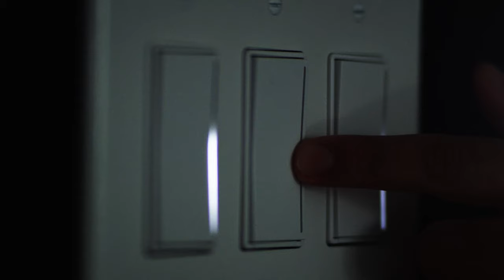What it's like to film a dramatic tv show. - My Interview with CBC's Mark Connolly - Raoul Bhatt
My latest dramatized series @pipenationtv

Pipe Nation is about an oil and gas community comes together as they navigate a changing industry. An original series set within the beautiful boreal forests of Alberta.

Raoul Bhatt is used to being behind the scenes of Alberta’s energy sector.

Born and raised in the province’s capital city of Edmonton, he is a tech entrepreneur who has built cutting-edge technology for Alberta’s oil and gas industry amongst other business areas across the world, such as law enforcement, defence, aviation and automotive.

But he’s also used to being behind the scenes in the film industry. Bhatt is an accomplished cinematographer, working locally in Alberta and in Los Angeles on major productions, including a producer for the Daytime Emmy Awards and for Universal Studios. With such experience, Bhatt could have picked nearly anywhere around the globe to write and produce his first television series pilot, but he was eager to showcase the people, stories and culture in his home province of Alberta while also hiring and nurturing local crews.

Pipe Nation tells the story of a single mother working in the oil sands of northern Alberta. The series – which Bhatt plans to shop to one of the “big guys” (think Netflix, Disney, Amazon Prime or the like) – was filmed during the first wave of COVID-19 in the province, a curveball that Bhatt was not expecting to encounter when he was writing and planning for the initial shoot in late-2019.

“We had always planned on keeping this purely Albertan and hiring local crews and cast,” he says. “When COVID hit, it was a challenge, but we also saw an opportunity because where all other productions stopped, we were able to keep going.”

Bhatt’s team wrapped up shooting the pilot in the summer of 2020 and about 200 individuals were hired on the set of Pipe Nation. The series was filmed primarily in Sundre, a town of approximately 2,700 people that’s 100 kilometres northwest of Calgary at the base of the province’s rolling Foothills, while other locations included Edmonton and its neighbouring City of Leduc. Bhatt was determined from the get-go to produce the show in a way that would support not only Alberta’s film and television sector but also communities and individual businesses across the province.

“I had an opportunity to collect royalties as opposed to producing this myself,” he says. “I could have sold the script to a [British Columbia] crew. That team would have come in, told the story their way and then left, and that wasn’t right for me. I wanted to tell this province’s story with our people and assemble my team.”